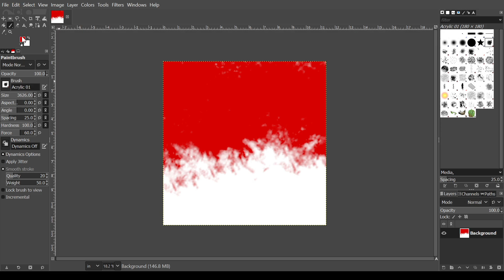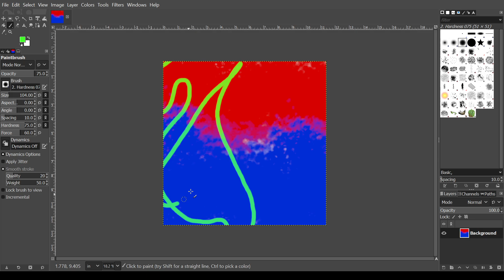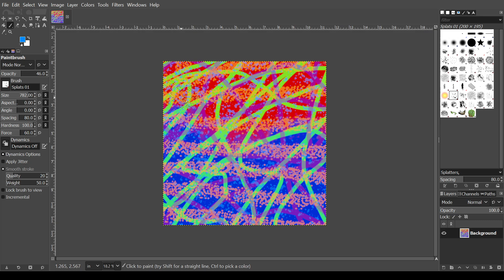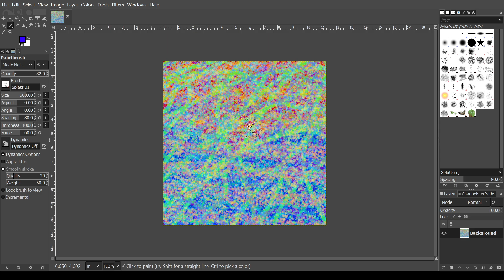creation of the digital painting "pond"